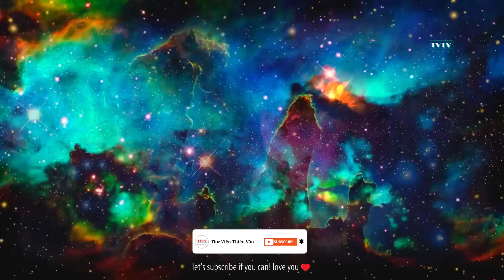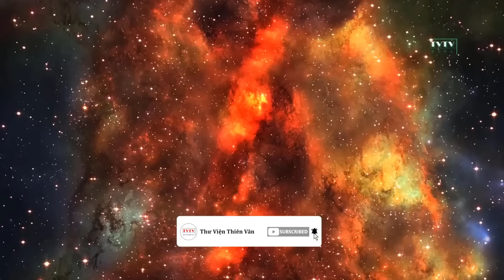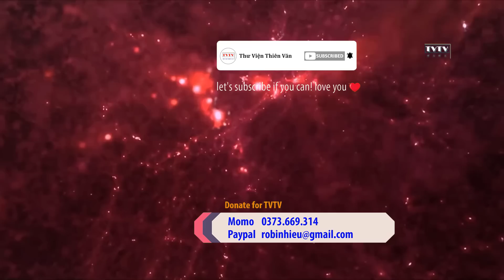Năng Lượng Của Vũ Trụ Từ Đâu Mà Có | Thư Viện Thiên Văn